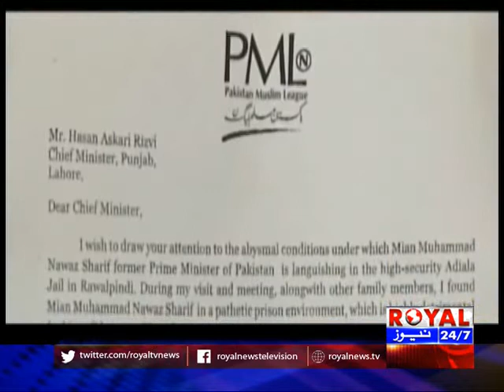Royal News 9pm Bulletin 16 July 2018 Part 2